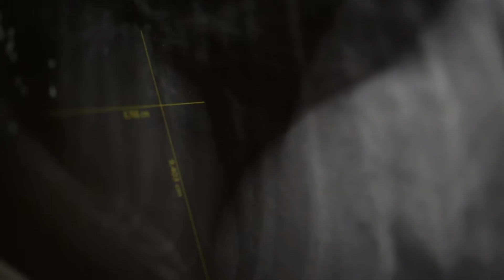Deadly Threat for Dogs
They are transmitted by mosquitoes and can lead to death when untreated: Heart worms. Dogs in the Mediterranean area and in North America are most threatened by the parasites scientifically called Dirofilaria immitis. Watch the video to hear from dog owners and Bayer scientists.